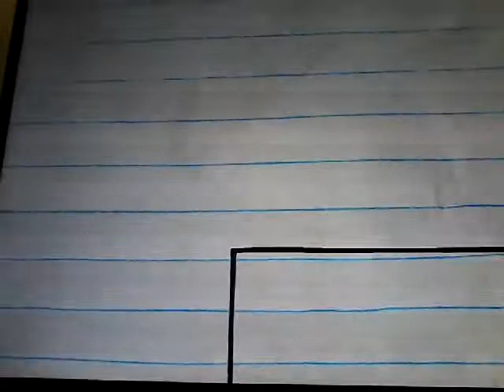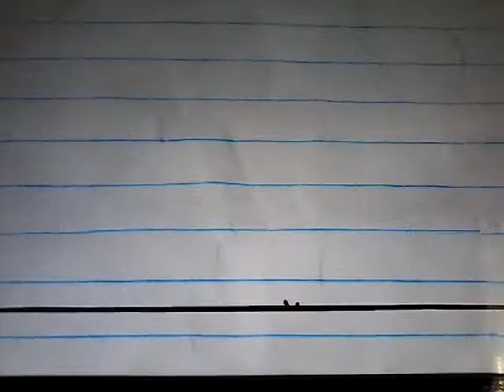Pencilmate Wants to be a STRONG MEN!!!!/Animated Cartoon Characters/Animated Short Films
BECIP BLOWOUT
Pencilmate Is a Strong Men? Or is he?

Be the strongest guy every you want or workout with Pencilmation Cartoons Right Here

1:40 BALL AND STRAIN

3:18 SETTING THE BAR LOW